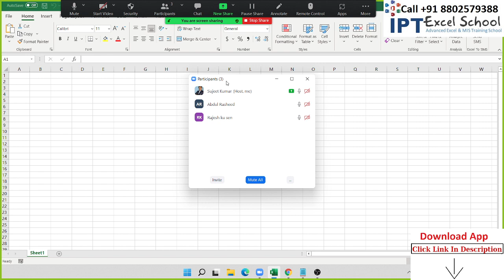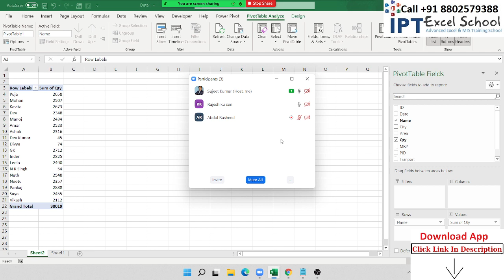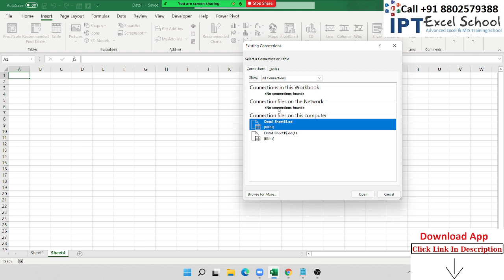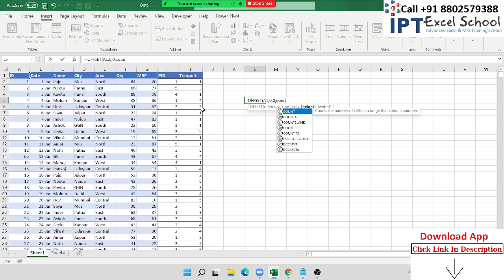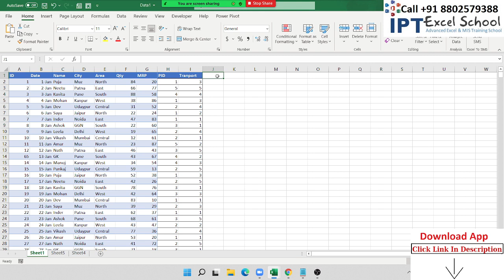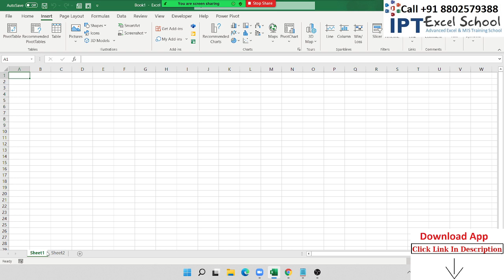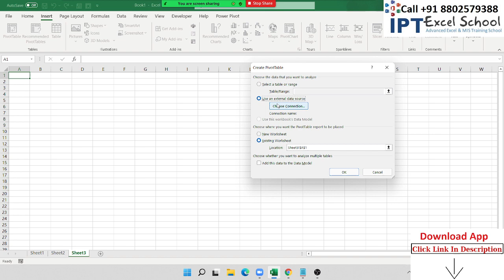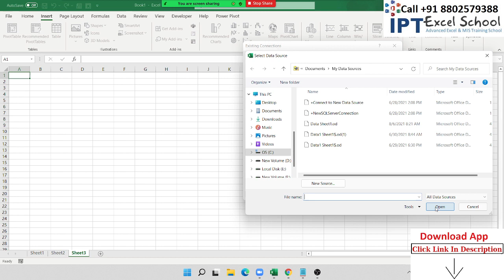Create a PivotTable with an external data source - Excel